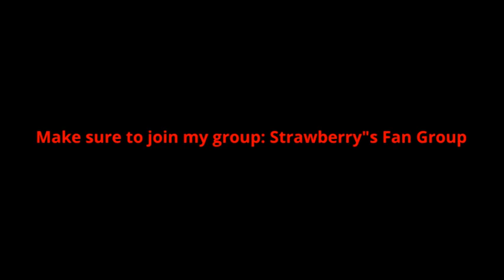That's my GIRLLLL